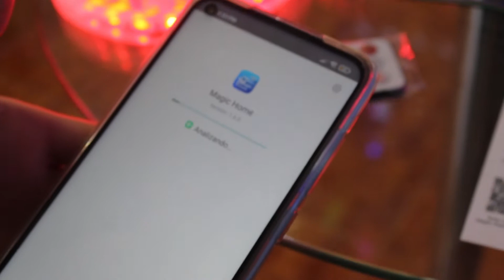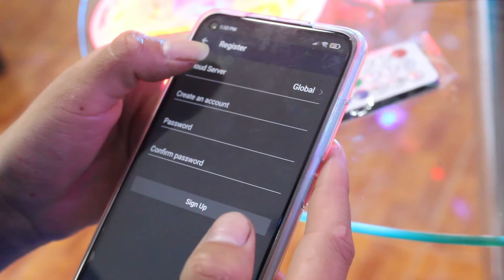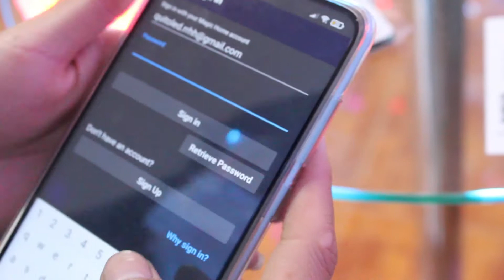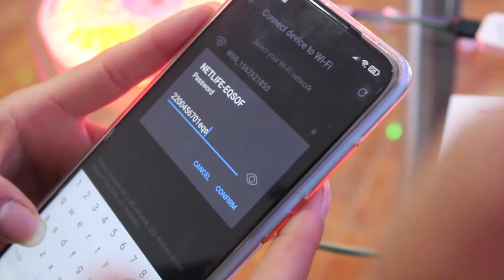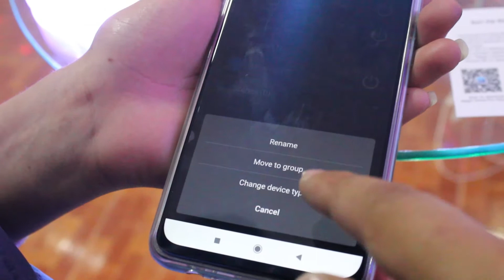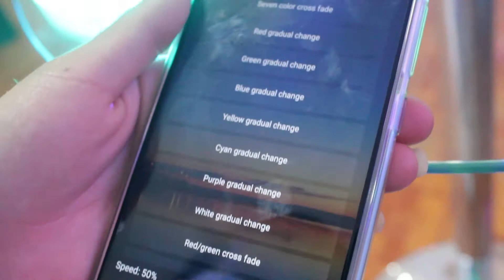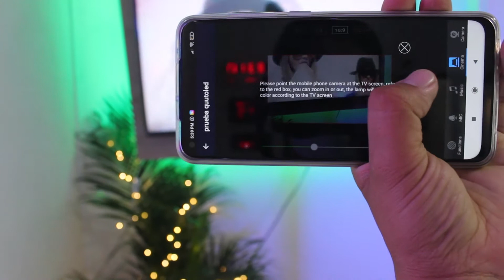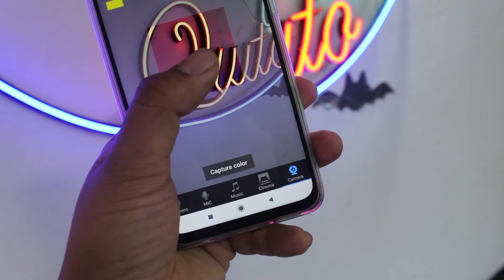Magic home - Como configurar Cinta led Rgb aplicación y ordenar colores